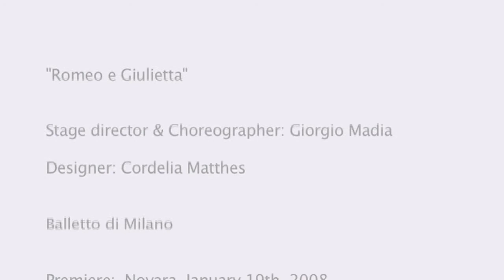Promo "Romeo e Giulietta" - Balletto di Milano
Il Balletto di Milano in "Romeo e Giulietta"

Balletto in due atti tratto dall'omonima tragedia di W. Shakespeare

Coreografia: Giorgio Madia

Romeo e Giulietta creato nel 2009 da Giorgio Madia per la compagnia Balletto di Milano, continua ad essere uno dei titoli più richiesti. Bianco e nero per evocare i contrasti di vita e morte, amore e guerra, giorno e notte in uno scenario che rinuncia a pesanti strutture scenografiche e si avvale della straordinaria bravura dei suoi interpreti.